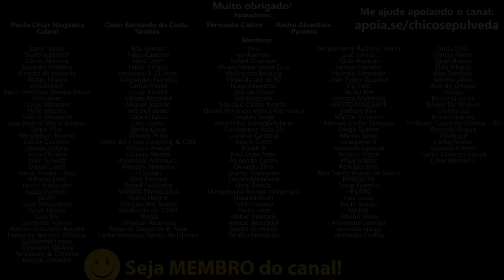Faça sua escolha - O que te TRAZ PRAZER ou o que te TRAZ DINHEIRO? [Yamaha R15 ou Factor 150]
🔹Faça uma doação em Bitcoin ou Ethereum:
BTC: bc1ql5esj3ctne5gv9mqg54j4gsns280fpu3jfxqjm
ETH: 0x16be8dc1D7f74c1CB2AA2e02089EA5f5fd168bc3